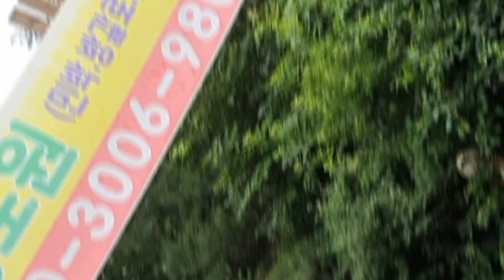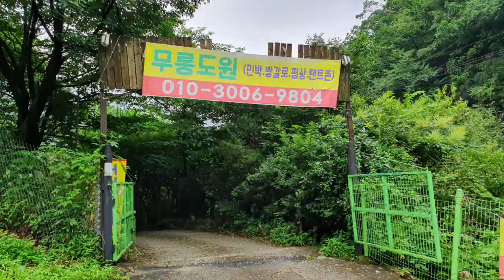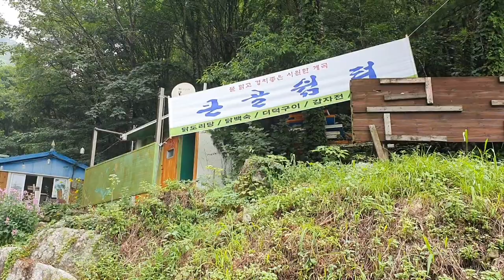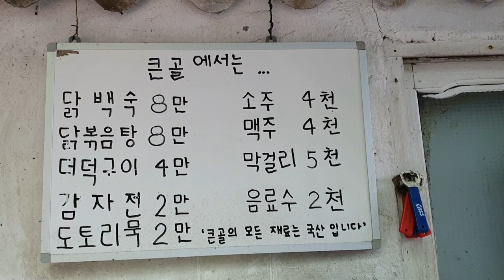[계곡탐방 - 숨겨진 냉천 무릉도원]광덕산의 숨겨진 냉천 얼음골 무릉도원은 나만 알고 싶은 계곡,Hidden cold valley in Kwangducksan Mountain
강원도 화천군 사내면에 있는 광덕산은 강원도 화천과 철원,경기도 포천에 걸쳐져 경계선에 있는 산으로 해발 1,046m의 냉천이 흐르는 산이다
 광덕산의 주류는 광덕리로 흐르는 광덕계곡은 관광계곡으로 발전하였으며 오늘 소개해 드리는 곳은 광덕산에서 발원하나 이곳은 광덕산의 최고 상부에 위치하며 이곳에서 발원된 물이 백운계곡쪽으로 흐르므로 백운계곡의 상부계곡이라고도 볼수가 있다
 광덕계곡과 백운계곡은 완만한 곳에 계곡이 형성되어 있어 쉽게 도착할수가 있어 사람들이 많이 찾으나 오늘 소개 드리는 이곳은 광덕산의 상부에 위치한 계곡으로 거의 해발 600m이상을 올라가야 만날수가 있다
 이런 곳에 오늘 보여드리는 계곡이 있다
 바로 무릉도원과 큰골이다
 냉천이 흐르고 계곡 위를 숲과 나무로 완전히 덮여 버렸기 때문에 특히 무릉도원은 그냥 숲으로 보이지만 계곡 아래로 가면 맑고 찬 물이 흐르는 계곡이 있다